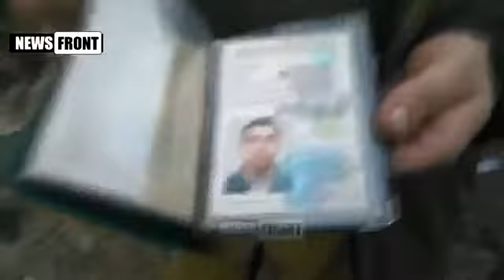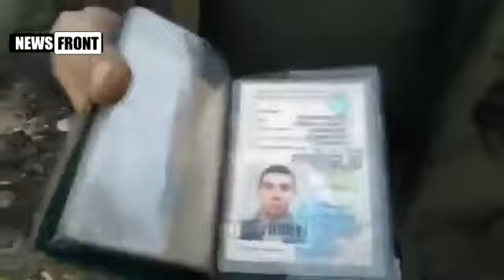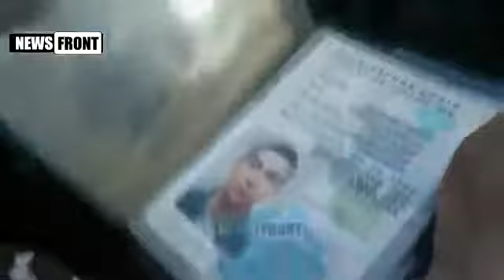Неудачная попытка выбраться из Дебальцевого котла 22 02 15